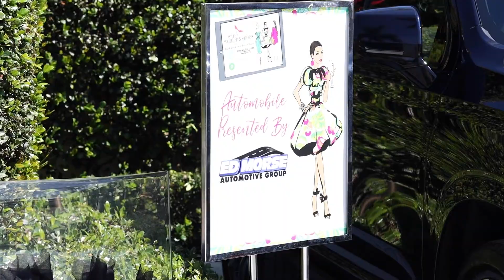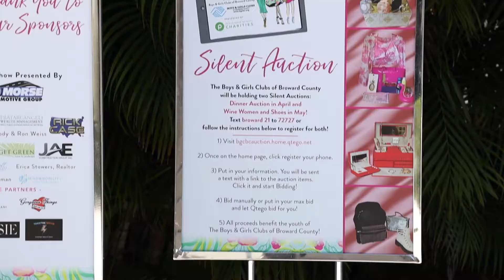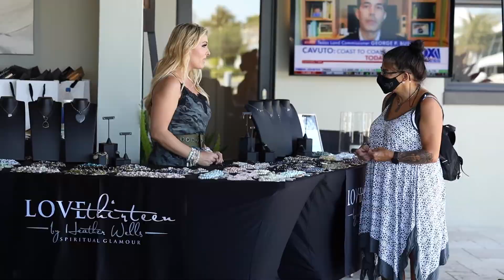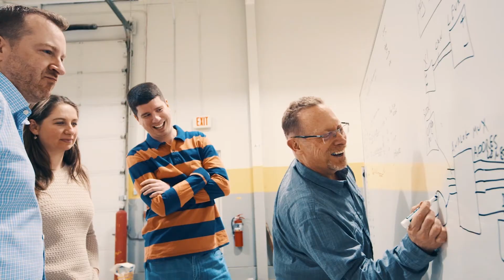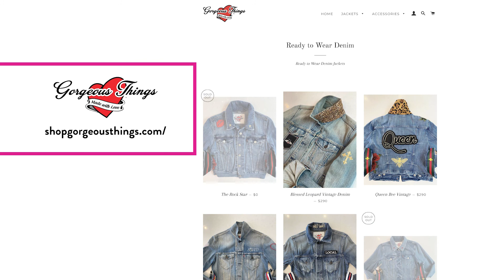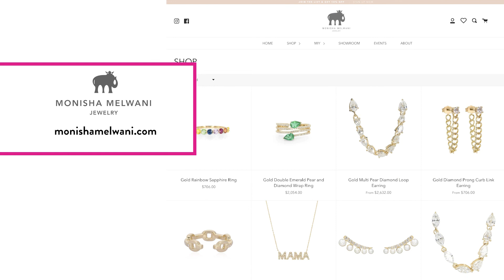Wine, Women & Shoes 2021 Live Event Replay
Boys and Girls Club of Broward County 2021 Wine, Women & Shoes Live event replay